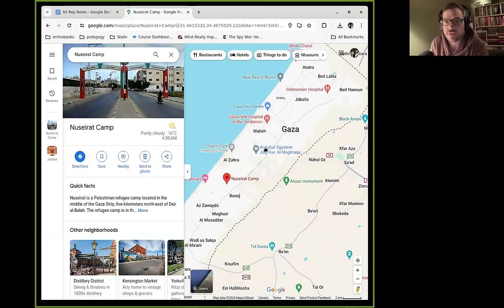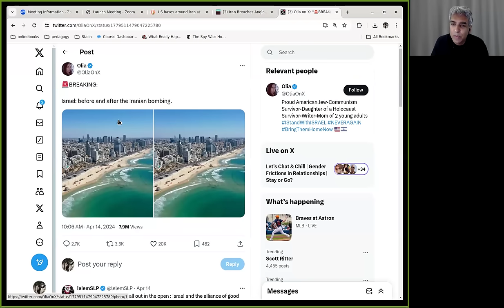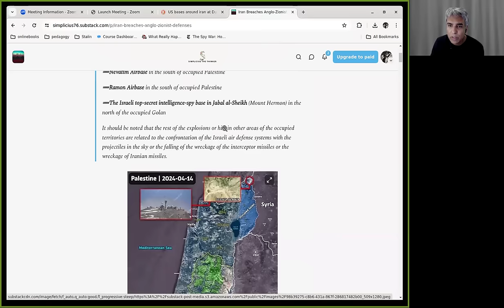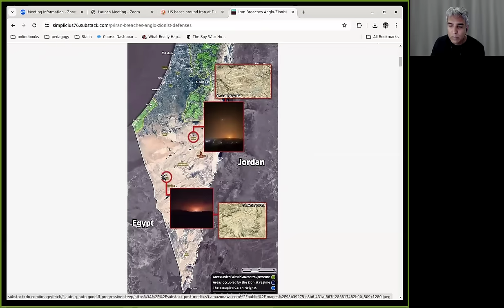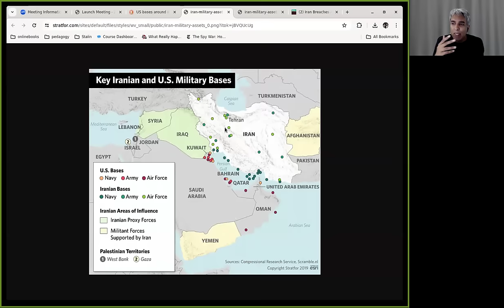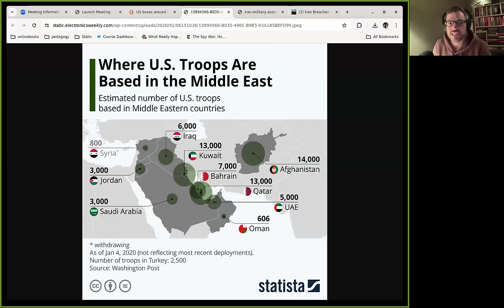Gaza War Sit Rep Day 192: What are Israel's options?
A more detailed look at the Iranian attack and the weapons used. An examination of Israel's options and its own claimed ballistic and cruise missile arsenal. As well as the usual roundup of fighting on the fronts and atrocities. With Jon Elmer.